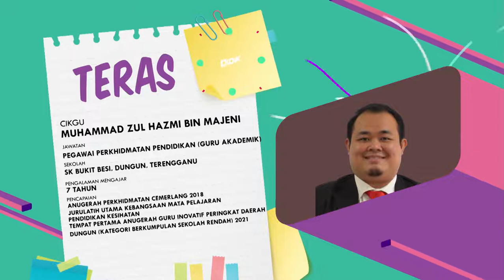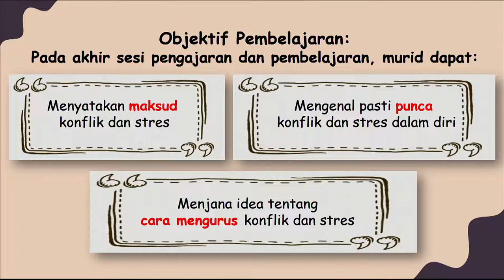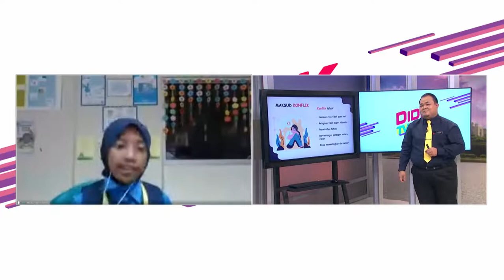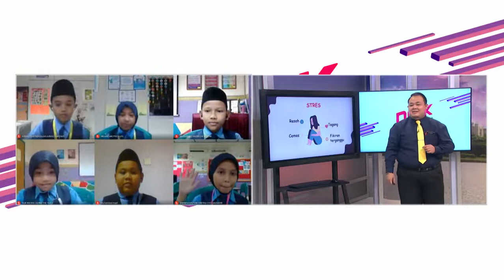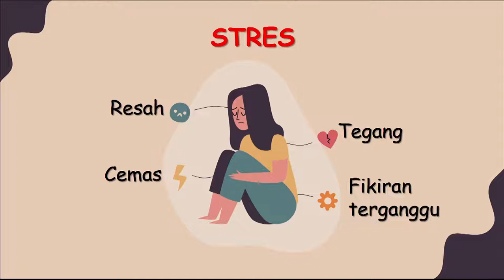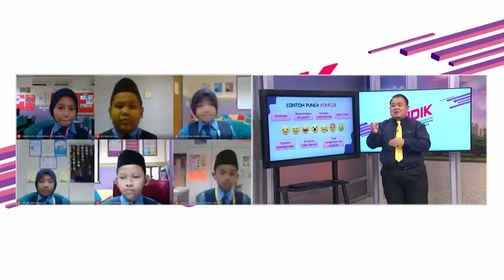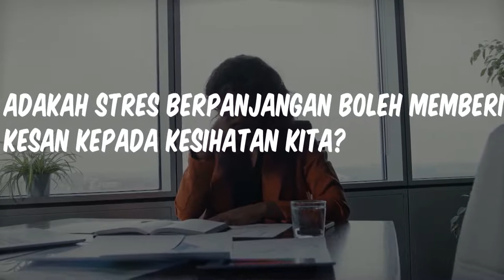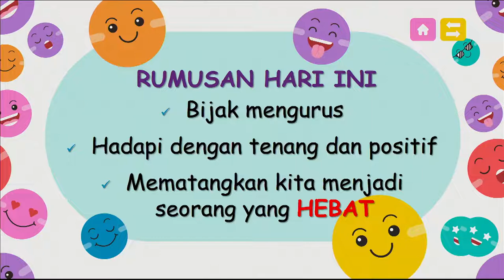DidikTV SR Teras Ep 67 Tahap 2 Pend Kesihatan, Pend Muzik Tiada Konflik Tiada Stress